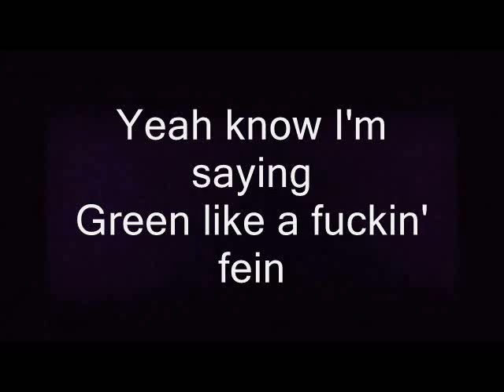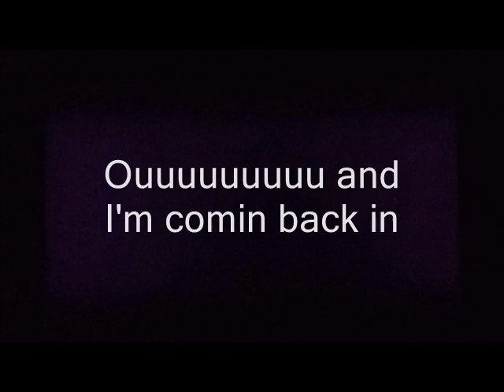BIRTHDAY - WEGGATRON (OFFICIAL LYRIC VIDEO)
Pretty much the best track you've heard, ever.

Lyrics:

Aw shit i got a double cup
and you know im gettin' fucked up
comin' in the mother fuckin' club
and I'm gonna fuck this shit up

Whats good in the fuckin hood?
Where you all playin basketball
I'm comin' in this shit like whats it called..?
Aw shit, comin' in on..

Birthday
Comin in
Every way you know we do that shit
Smokin every day
Smoking that green in every way
Yeah know I'm saying
Green like a fuckin' fein,
Fein like I got that shit
For my weed
Roll that shit up to a 2 gram blunt
and I dont give a fuck, you fuckin cunt
Comin in on the beat, oh yeah

Ou, yeah,
switch up on this bitch
yeah
know im sayin
Switch up real quick
on this bitch
Switch up like a snitch.

Ou (x16)

Oh and I'm comin back in
And I got the gin
And I'm gonna win
Call me the penguin

2 cups in the room, thats what i do
talkin bout that vodka and its fuckin true
Yeah you know what I do,
Craft brews
Everyday and I do the fuckin review
Check my fuckin Youtube
Brandon Weggs Brew Review
Give me the subscribes
Brandon Wegg I die.